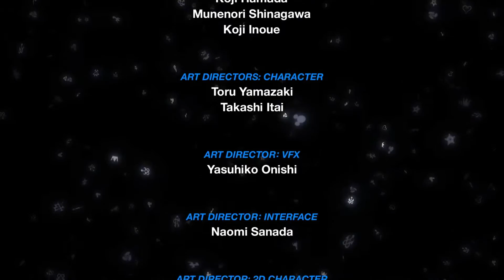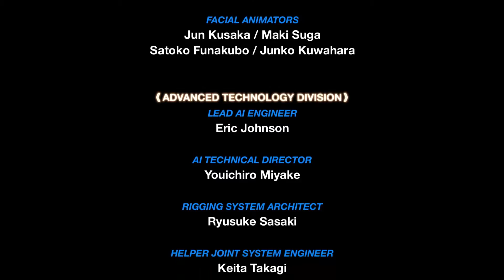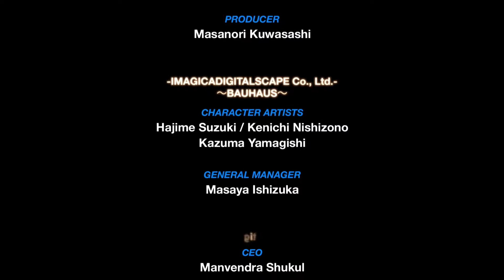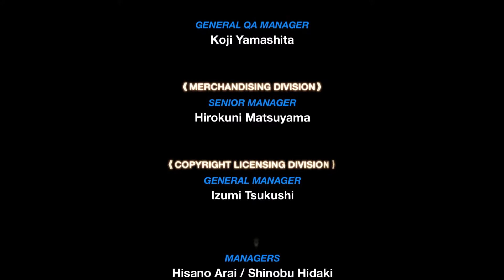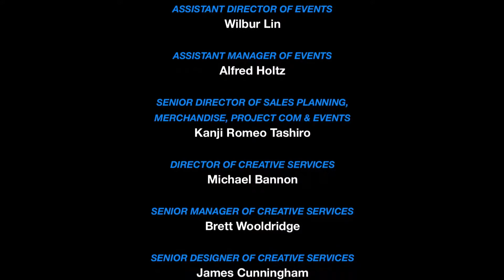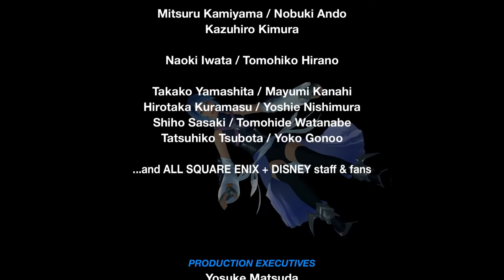IT'S ALL CONNECTED (Kingdom Hearts: Birth By Sleep 0.2 -A Fragmentary Passage- Part 8)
Kingdom Hearts 0.2 Birth by Sleep -A fragmentary passage- is ninth game in the Kingdom Hearts series. It is releasing exclusively for the PlayStation 4 system as a part of the complete Kingdom Hearts HD 2.8 Final Chapter Prologue package. The story acts simultaneously as an epilogue to Kingdom Hearts Birth by Sleep as well as a prologue for the upcoming Kingdom Hearts III, following Aqua's journey through the Realm of Darkness.